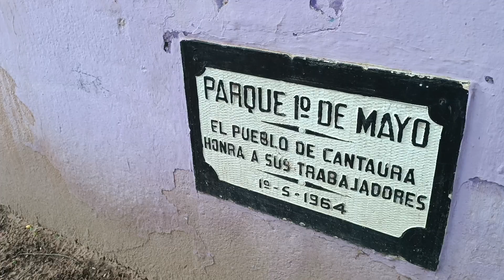Cátedra Hist Local Prof. Rafael Dum: CONVERSACION CON ANTONIO JOSE SILVA POPULAR COCO 15JUL2023 II